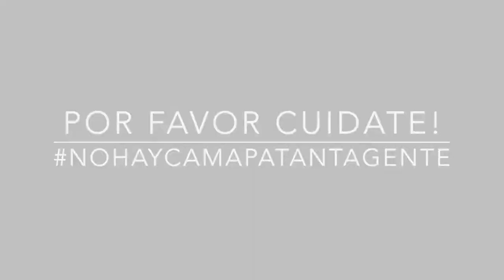EPT: Gisela Cujar Por qué llevas tu pelo como lo llevas?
Gisela nos cuenta porque lleva su pelo como lo lleva! Si quieres conocer la Anécdota de Pelos de Gisela sigue este enlace